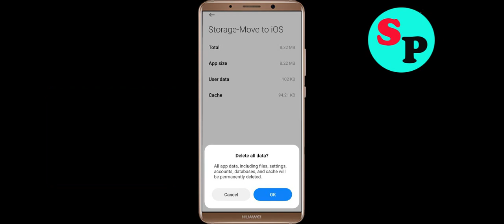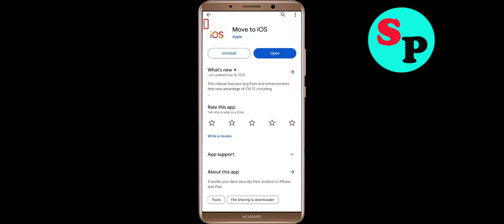How to Fix Move to iOS Unfortunately Has Stopped Problem Solution in Android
In this video Section, i will show you how to fix / Solve Move to iOS Unfortunately, Has Stopped Problem in Android & Ios Mobile. If you are facing same problem in your mobile then it will help you to get rid of this error.